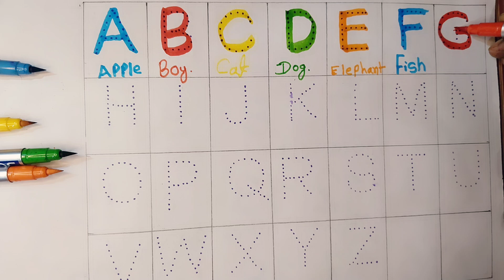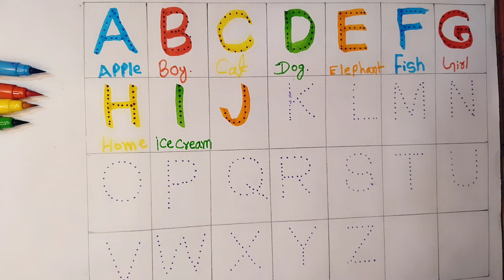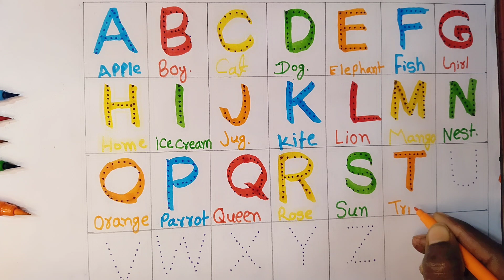A for Apple, B for Ball, abcd alfabet, nursary rightym for Apple | learn and write ✍️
abcd
abcde
abcd alfabet
abcd song
abcd phonics
abcd write ✍️
nursary rythems
nursary song
nursary rightym
abcd Hindi
ABCD English
number counting
1234
123 counting
how to learn online class
online padhai kaise kare
kids video
kids cartoons
kids channel
kids learn child
1 to 5 year learn abcd
cartoon video

एबीसीडी सॉन्ग
एबीसीडी फोनिक्स सॉन्ग
एप्पल वाला वीडियो

kids alfabet
kids channel